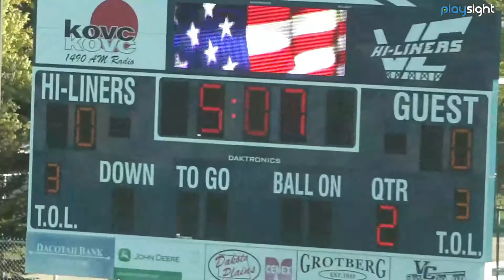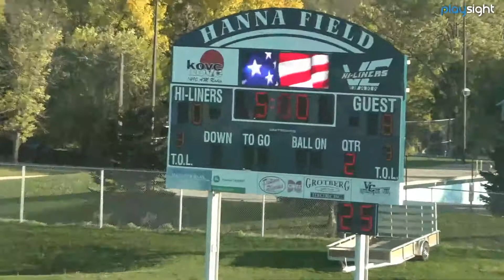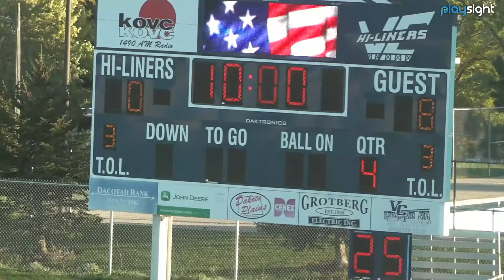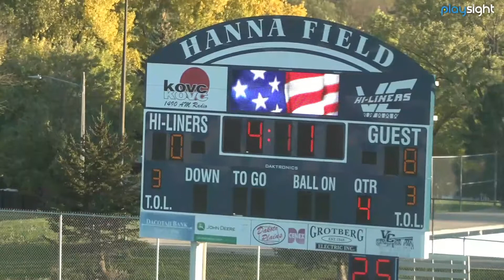7th Grade Football Valley City vs Central Cass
7th Grade Football Valley City vs Central Cass